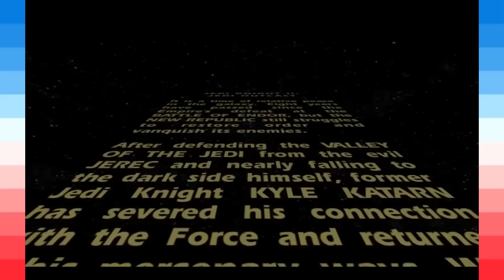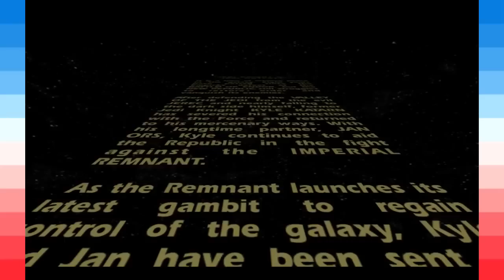Jedi Knight 2 - RICH EVANS-PERIENCE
Rich plays Star Wars: Jedi Knight 2. He talks about, not talking a lot, -- Watch live